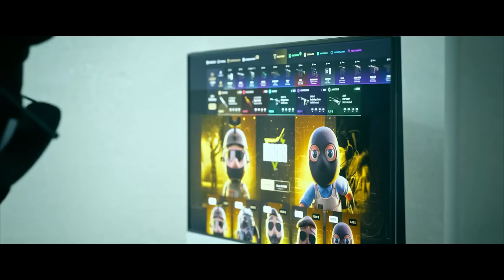EL HACKER MAS INTELIGENTE DE CSGO | LAS MEJORES JUGADAS DE CSGO EN REDDIT